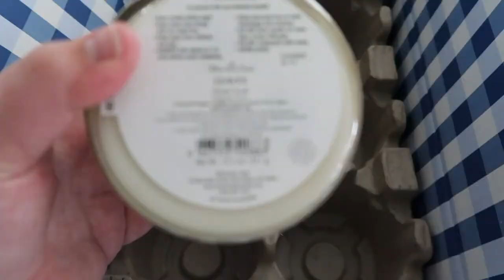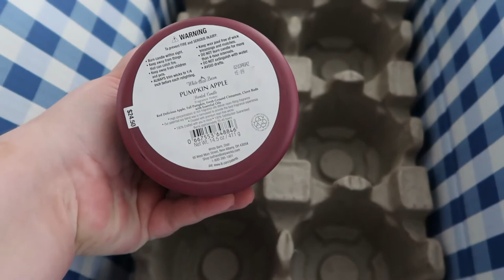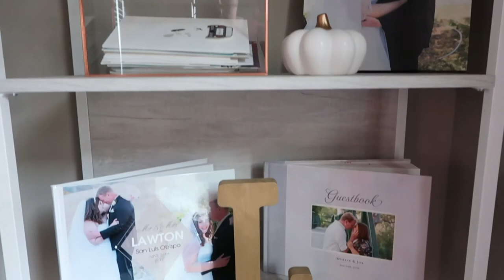Fall Decorate With Me 2020 | Kirkland's, Michael's and Bath & Body Works Haul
It's time to decorate for fall! I picked up some more decor from Kirkland's, Michael's, and Bath & Body Works. I started decorating around my house and I'm excited to take you along! I misplaced some of my decor - I may do a fall home tour so you can see everything. Let me know if you'd like that!

Autumn Sign

Hello! My name is Mollie. I share lifestyle content here and on my blog (ModernMollie.com). I live in the San Francisco Bay Area with my husband, Joe, and cat, Nutmeg. Thank you for stopping by!